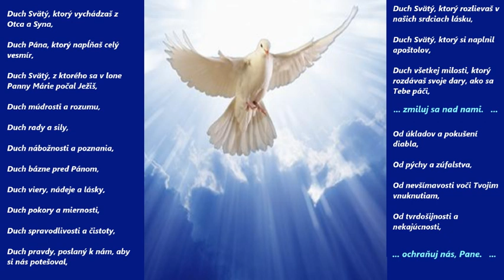Litánie k Duchu Svätému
LITÁNIE Prečo by sme sa mali modliť LITÁNIE ku jednotlivým svätcom? (každý prináša inú milosť, všetci však nám pomáhajú k svätosti a ku spáse nás a našich blízkych, ako aj vo vyprosovaní jednodlivých potrieb, aj takých, o ktoré neprosíme, lebo o nich nevieme alebo si ich neuvedomujeme, ale sú dôležité pre nás). Podľa blahoslavenej A. K. Emmerichovej, a ešte mnohých ďalších svätých, vzývanie svätých skrze napr. Litánií (vzdanie úcty), Modlitieb k nim, nám prináša hlavne v hodine smrti tú najpotrebnejšiu pomoc, kedy prichádzajú nám na pomoc. O tom, že sa prihovárajú za nás a očakávajú od nás, aby sme ich vzývali a modlili sa k nim, svedčia mnohé svedčenia, napr. aj o veľkom svätcovi, Sv. Pátrom Piovi.